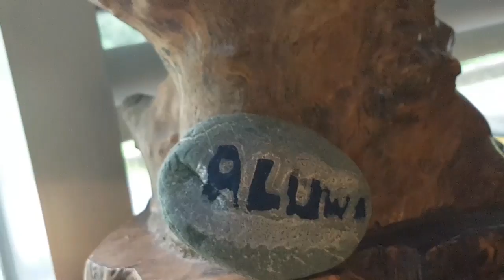Aluwa Homestay, Hualien, Taiwan | Traveler Ni